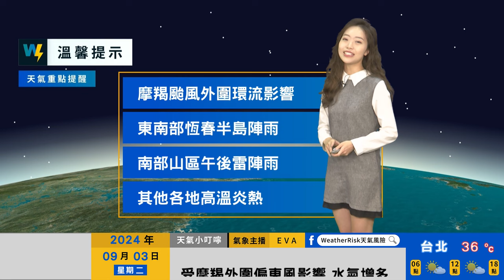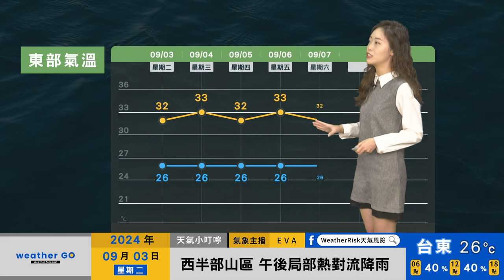2024/09/03 摩羯颱風外圍環流影響 東南部恆春半島陣雨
摩羯颱風外圍環流影響
東南部恆春半島陣雨
南部山區午後雷陣雨
其他各地高溫炎熱